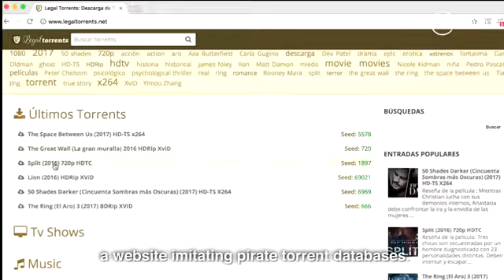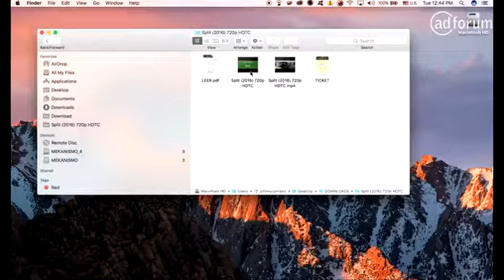"Legal Torrents Case Study"